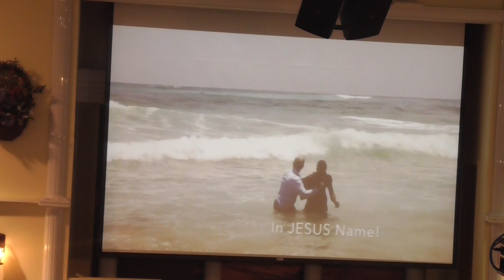RAPPORT DE MISSION AU SÉNÉGAL - BAPTÊME D'UN FRÈRE PAR LE PASTEUR SALLY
DIMANCHE 04 JUIN 2017 À L'EGLISE PENTECÔTISTE UNIE DE SAINT-LAURENT

NOS EGLISES:

          1375 POIRIER, SAINT-LAURENT, H4L 5K7

           8729 HOCHELAGA, H1L 2M8.